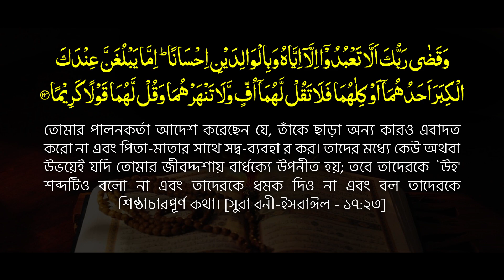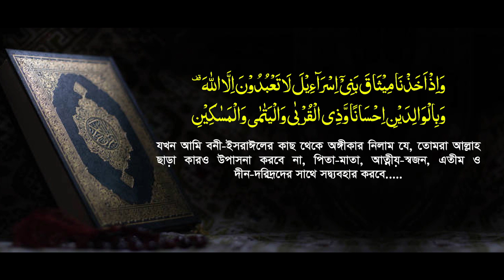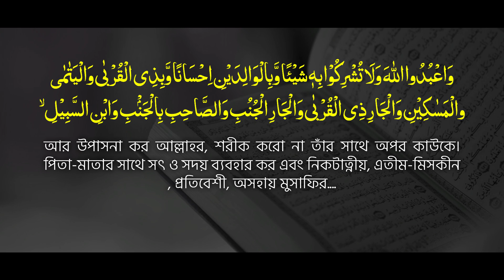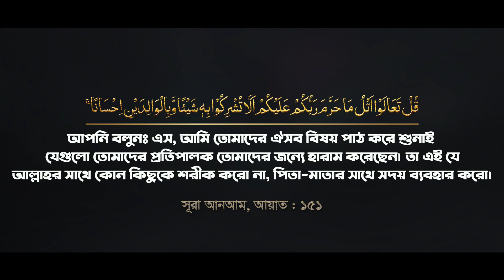তরুণ গবেষকের অসাধারণ তাফসীরে অবাক হলো সবাই || Mau. Abu Bokor Siddiki || New Bangla Waz Mahfil 2021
New Bangla Waz Mahfil 2021 by Hafez Maulana Abu Bokor Siddiki [Rajbari] || হাফেজ মাওলানা আবু বকর সিদ্দীকি (রাজবাড়ী) || Tahjib Center Rajshahi Waz.

✔আলোচক  : হাফেজ মাওলানা আবু বকর সিদ্দীকি (রাজবাড়ী)